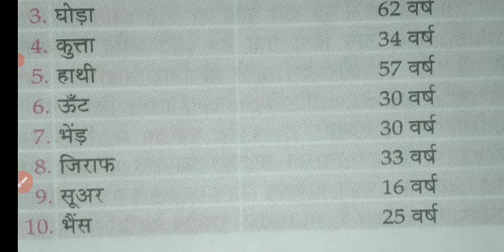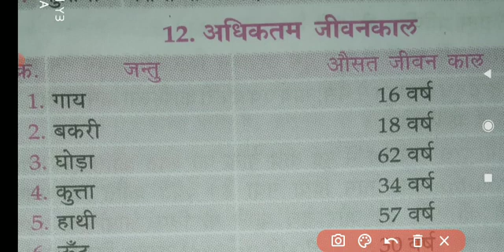upsc scc scccgl upsc sscchsotivation bank ips pcs as tips bps shorts short motivational